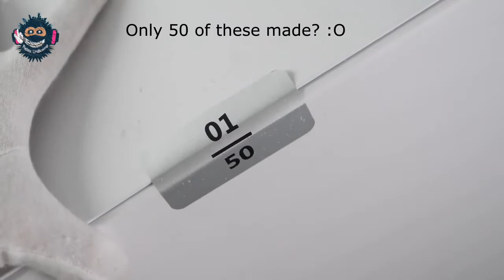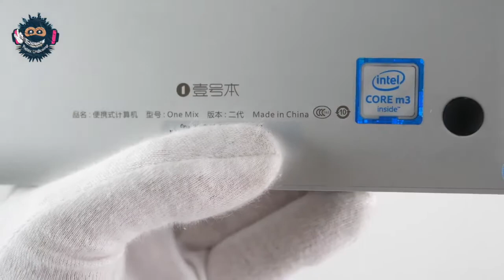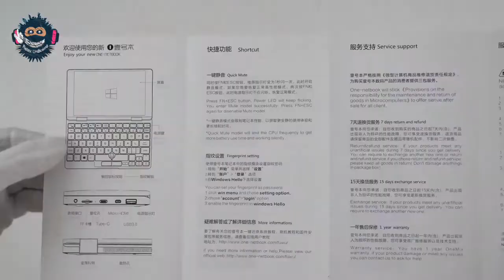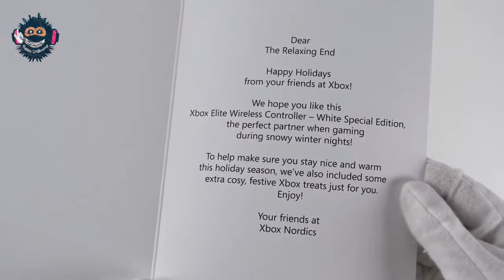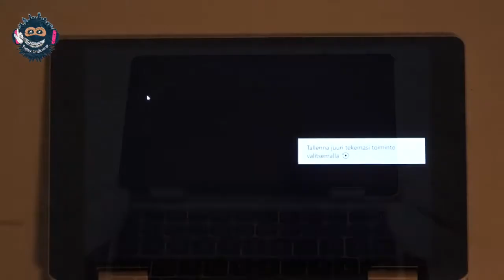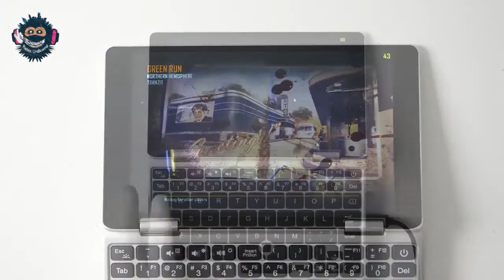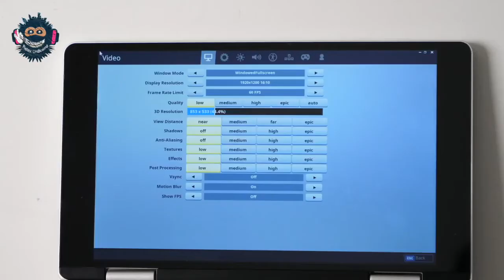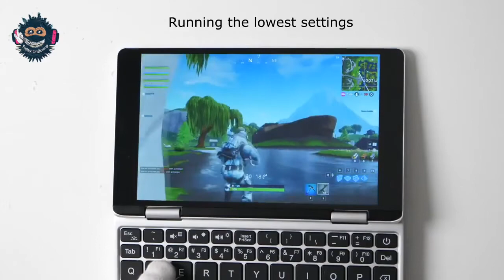This LAPTOP is CRAZY!!! GPD Pocket 2 Unboxing & First Look 🔥🔥 || Mini laptopBest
Namaskaar Dosto, yeh ek intersting video hai jaha maine aapse baat ki hai GPD Pocket 2 aur share ki hai isi GPD Pocket 2 ki unboxing, yeh ek upgrade hai purane GPD Pocket ka jaha pe isme Intel Core m3 8100y Processor hai 4GB/8GB RAM aur 128GB Storage ke saath mein, isme 7" ka FHD Display hai aur 6800mAh ki battery jo 6-8 ghante ja backup degi. Yeh ek portable laptop hai jise aap pocket mein carry kar sakte hai aur on the go kaam kar sakte hai. Yeh koi performance powerhouse nahi hai but basic tasks bade aaraam se complete kar sakta hai. Mujhe umeed hai ki aapko GPD Pocket 2 ki yeh unboxing pasand aayegi.

Any questions.

8 inch mini laptop
10th gen laptop
10th generation laptops
14 inch laptop bag
15 inch laptop
15.6 laptop skin
16gb laptop
2gb ram laptop
320gb laptop hard disk price
7th generation laptop
8gb graphic card laptop
Acer 10th generation laptop
Acer laptop bag
Acer laptop display price
Alienware laptop price in india
All laptop brands
Amazon laptop table
Apple laptop amazon
Apple laptop lowest price
Apple laptop price list
Apple laptop under 20000
Asus gaming laptop price
Asus gaming laptop under 50000
Asus i3 laptop price
Asus laptop 8gb ram
Asus laptop battery price
Asus laptop models
Asus laptop shop near me
Asus laptop under 30000
Asus notebook laptop
Asus predator laptop
Asus ryzen 5 laptop
Baby laptop toy
Best 13 inch laptop
Best 14 inch laptop
Best 4gb ddr3 ram for laptop
Best asus gaming laptop
Best laptop under 40000 with i5 processor and 8gb ram
Best laptops to buy in 2020
Best lenovo laptop under 30000
Best mini laptop
Best mini laptop in india with price
Best os for laptop
Best selling laptops
Bezel less laptop
Black friday laptop deals
Bluetooth adapter for laptop
Buy dell laptop online
Buy laptops online